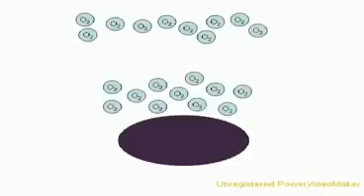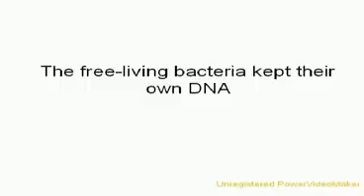Only the Strong Survive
The oxygen revolution and endosymbiosis:
When the earth's atmosphere first existed, it was anaerobic. This non-oxygenated atmosphere soon changed as cyanobacteria released large amounts of oxygen as a result of photosynthesis. This new atmosphere was toxic to many organisms, causing them to die. However some forms of free-living bacteria were able to process oxygen. These organisms moved into others, which were unable to process oxygen, in a process called endosymbiosis. The decedents of the free-living bacteria are today's mitochondria, which can be proven by the fact that mitochondria keep their own DNA. The presence of mitochondria allows many organisms to perform aerobic respiration in today's oxygenated world.